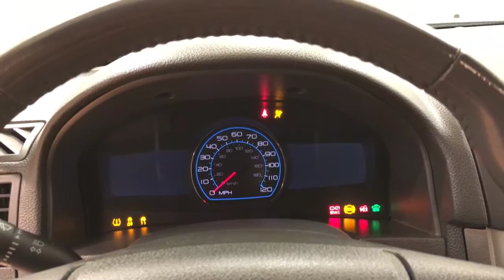2011 Ford Fusion Hybrid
2011 Ford Fusion Hybrid
This outstanding example of a 2011 Ford Fusion Hybrid is offered by Car Vision.
When you purchase a vehicle with the CARFAX Buyback Guarantee, you're getting what you paid for. This is a well kept ONE-OWNER Ford Fusion Hybrid with a full CARFAX history report.

Stylish and fuel efficient. It's the perfect vehicle for keeping your fuel costs down and your driving enjoying up. A Ford with as few miles as this one is a rare find. This Fusion Hybrid was gently driven and it shows.

If you are looking for a pre-owned vehicle that looks brand-new, look no further than this Blue Ford Fusion.

More information about the 2011 Ford Fusion:

Ford's Fusion offers a lot of bang for the buck in a mid-size car, and with a wide variety of engine options, available all-wheel drive, a Sport version, and a new hybrid system, it's a strong contender in a field that includes the Chevy Malibu, Honda Accord and Toyota Camry.

This model sets itself apart with selection of powerful engines, optional all-wheel drive, edgy styling, Excellent value, and available hybrid powertrain